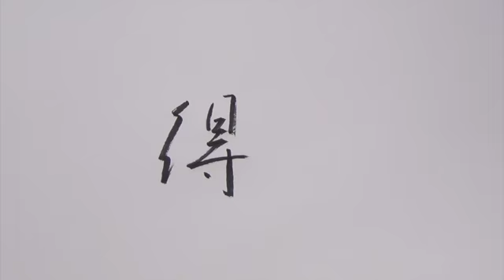筆ぺン講座【168】もじくり１分美文字「得」の書き方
JR大井町駅から徒歩５分の書道塾　「拓鶯書道塾」の林拓鶯がお伝えしています。毛筆を中心として実用ペン字や筆ペン字も勉強できる教室です。
指導者の育成コースもあります。

美文字はちょっとしたコツです。